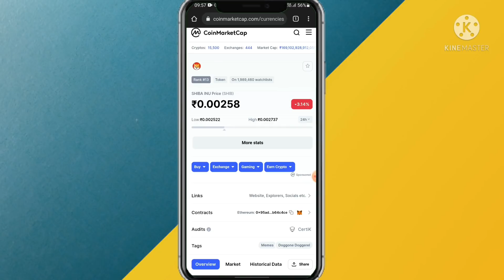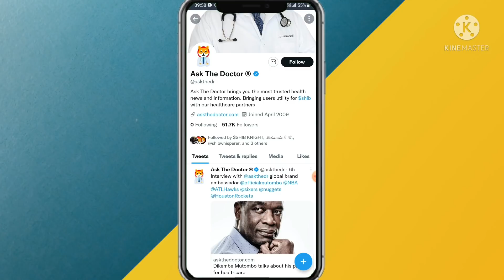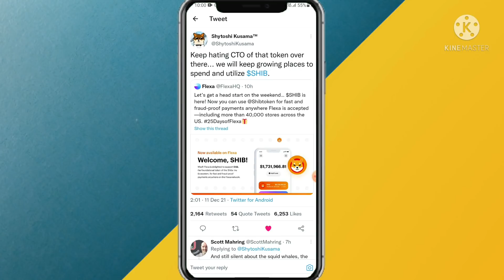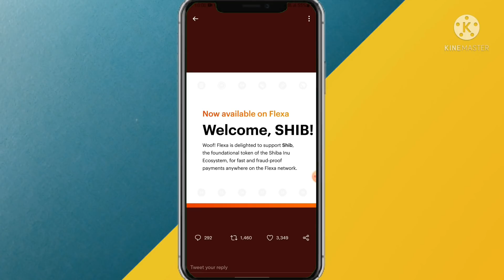😍 SHIBA INU TO ₹37 ⚠️ 5 SHIBA INU NEWS 🤑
I bought 3.5 BNB Tokens